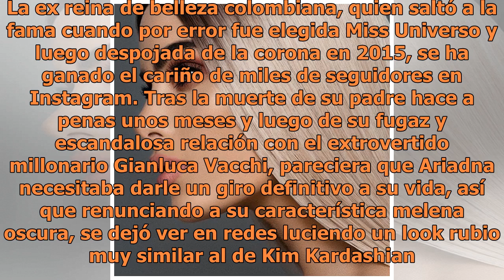Ariadna Gutiérrez se convierte en la doble de Kim Kardashian con look rubio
La ex reina de belleza colombiana, quien saltó a la fama cuando por error fue elegida Miss Universo y luego despojada de la corona en 201...